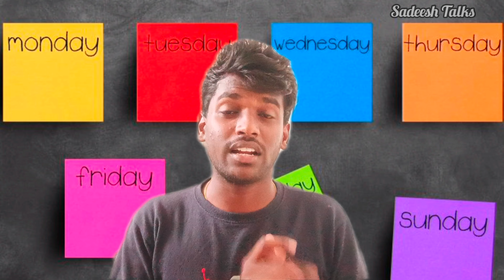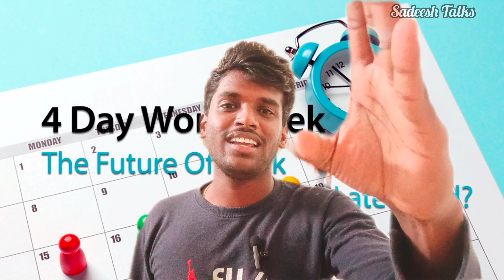𝗢𝗻𝗹𝘆 𝟰 𝗗𝗮𝘆𝘀 𝘄𝗼𝗿𝗸 𝗽𝗲𝗿 𝗪𝗲𝗲𝗸 𝗶𝗻 𝗜𝗡𝗗𝗜𝗔 🇮🇳 !? | 𝗦𝗮𝗱𝗲𝗲𝘀𝗵 𝗧𝗮𝗹𝗸𝘀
Germany is starting a six-month trial of a four-day work week from February 1 which could prove to be revolutionary if successful. If you ask us at any given point if a three-day weekend would be better than a two-day one, the answer would already be a resounding “YES!”.